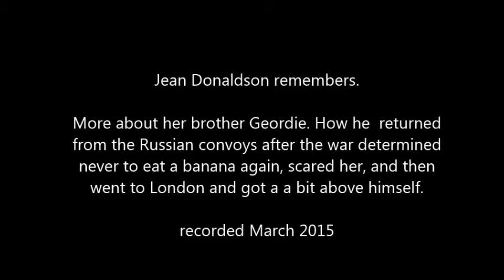Jean Donaldson remembers. Geordie returns from convoys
Jean Donaldson (born 1928) recalls (in 2015) her brother Geordie. How he returned  from the Russian convoys after the war determined never to eat a banana again, scared her, and then went to London and got a bit above himself.